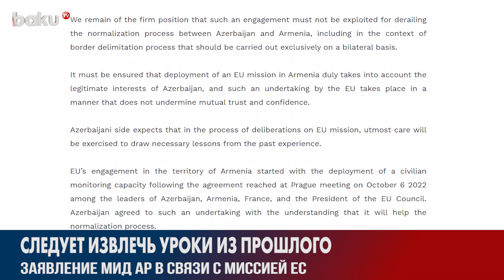МИД АР Отреагировал на Решение ЕС об Организации Мониторинговой Миссии в Армении | Baku TV | RU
МИД Азербайджана отреагировал на решение Совета ЕС об организации мониторинговой миссии в Армении.

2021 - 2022 ©️ Baku TV Ru ©️ Baku TV